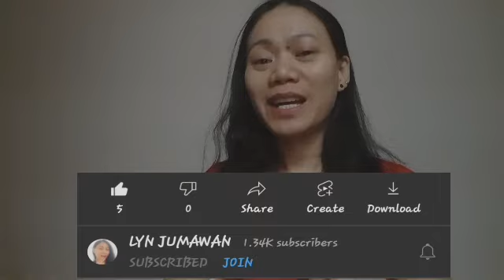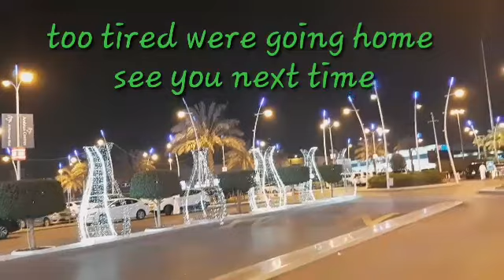Exploring al nakheel mall Riyadh